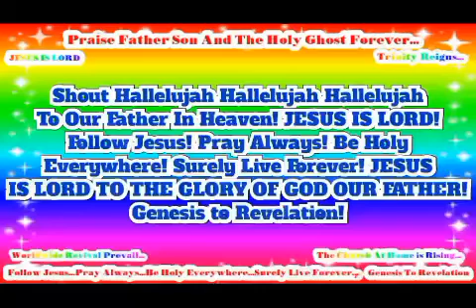JESUS SAVES! JESUS IS LORD TO THE GLORY OF GOD OUR FATHER! Genesis to Revelation!(5)